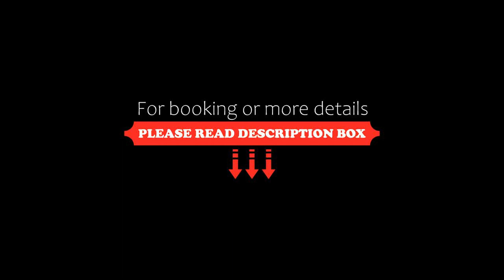Scarletz Suites KLCC by De Harlequins Guesthouse, Kuala Lumpur, Malaysia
About Property:
Located 1.3 km from the centre of Kuala Lumpur, less than 1 km from Petronas Twin Towers, Scarletz Suites KLCC by De Harlequins Guesthouse provides air-conditioned accommodation with a terrace, a garden and a shared lounge. Free WiFi is provided throughout the property.

The accommodation comes with a flat-screen TV and a private bathroom with bidet, shower and free toiletries, while the kitchen features a fridge, a dishw...
Property Type: Hotel
Address: Jalan Yap Kwan Seng, 50450 Kuala Lumpur, Malaysia
Searching For
1. Scarletz Suites KLCC by De Harlequins Guesthouse - Kuala Lumpur - Malaysia
2. Scarletz Suites KLCC by De Harlequins Guesthouse - Kuala Lumpur - Malaysia Address
3. Scarletz Suites KLCC by De Harlequins Guesthouse - Kuala Lumpur - Malaysia Rooms
4. Scarletz Suites KLCC by De Harlequins Guesthouse - Kuala Lumpur - Malaysia Amenities
5. Scarletz Suites KLCC by De Harlequins Guesthouse - Kuala Lumpur - Malaysia Offers and Deals
Audio Credit:
Track Title: Reasons To Hope
Artist: Reed Mathis